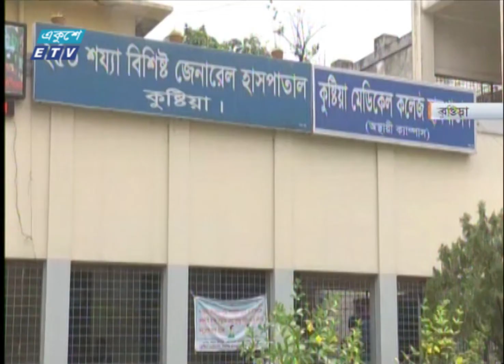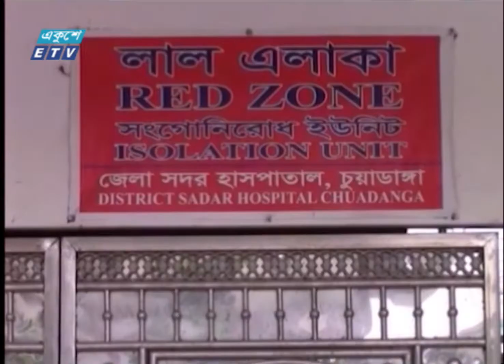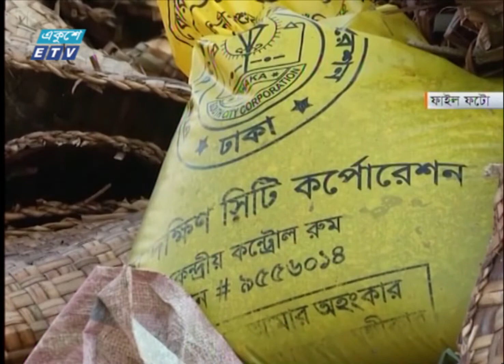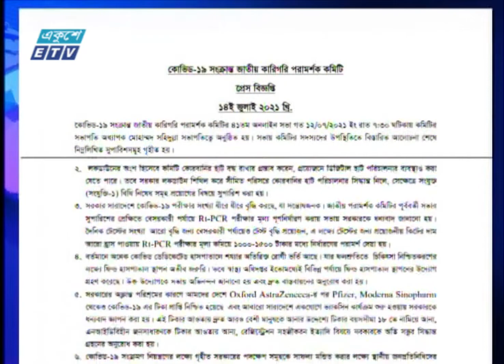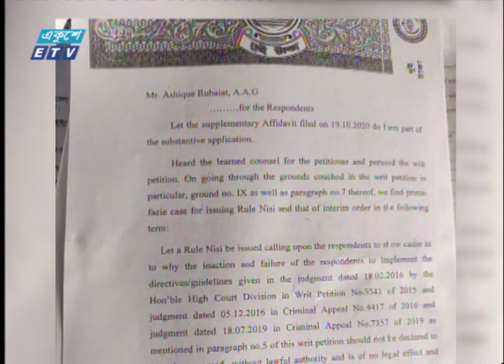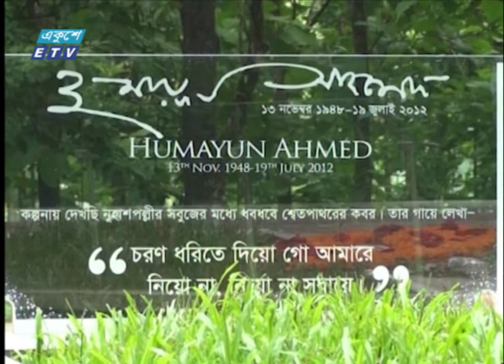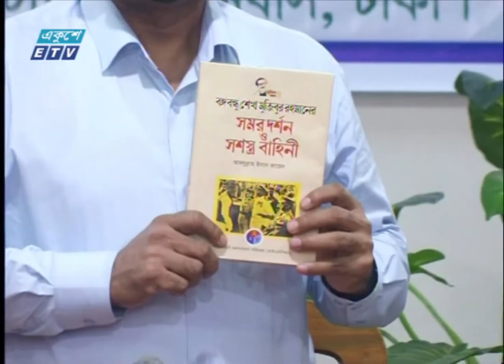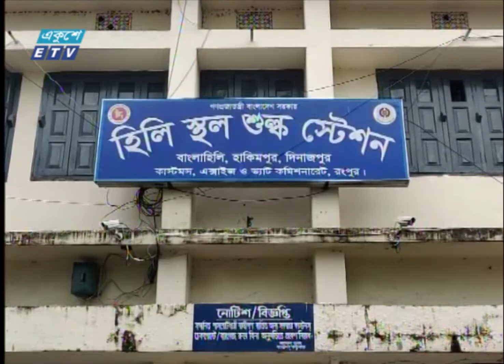07 PM News || সন্ধ্যা ০৭টার সংবাদ || 19 July 2021 || ETV News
সময়: 07 PM News || সন্ধ্যা ০৭টার সংবাদ || 19 July 2021

২০০০ সালের ১৪ই এপ্রিল এটি সম্প্রচার কার্যক্রম শুরু করে। টিভি চ্যানেলটির খবরে নতুনত্ব ও অভিনবত্ব থাকার কারণে দর্শকদের কাছে বিপুল জনপ্রিয়তা লাভ করে। দেশ বিদেশের সর্বশেষ খবর, নাটক, সিনেমা, ডকুমেন্টারিসহ নানা খবর ও বিনোদনমূলক অনুষ্ঠান প্রচারিত হয় একুশে টেলিভিশনে।